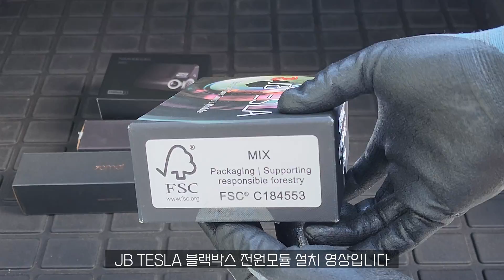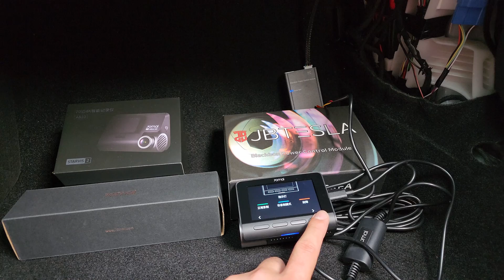테슬라 모델3 블랙박스 전원 모듈 설치영상 (JBTesla 모듈)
JB테슬라 블랙박스 전원 모듈 설치영상입니다. (20년식 모델3 히트펌프X 차량 기준)
20년식 모델3 히트펌프X 차량 설치방법입니다.
(히트펌프가 있는 차량은 커넥터 하네스가 3선 구조 입니다)
(모델Y 영상에서 커넥터 3선구조 확인)

Blackbox Power Control module (JB Tesla)
70mai A810